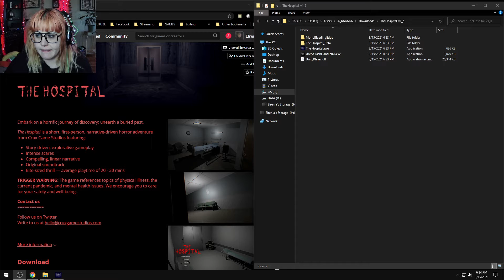Am I dead? | The Hospital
Outro Song created by White Bat Audio. It's called "Black Tar" and you can listen to it